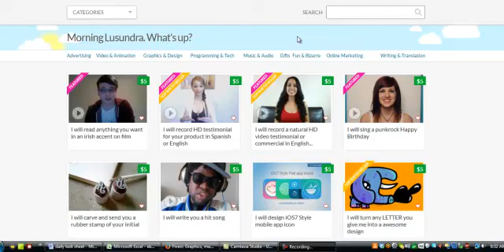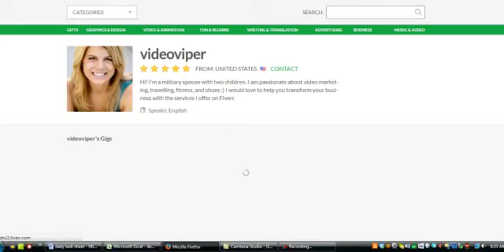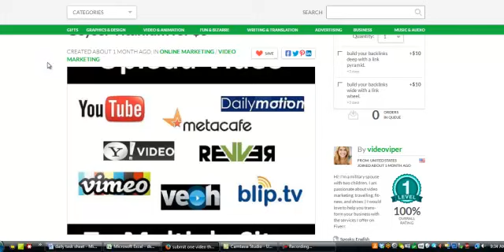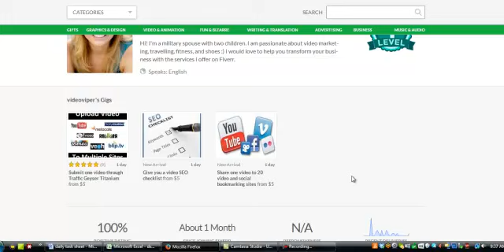Get Videos Ranked Using Fiverr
Fiverr is a cost-efficient way to get your videos ranked on YouTube.

Likes, Views, and Comments

Backlinks - I recommend VideoViper as well (one-stop shopping)